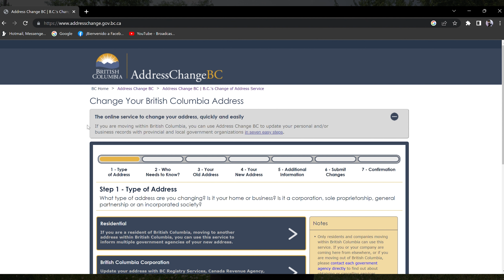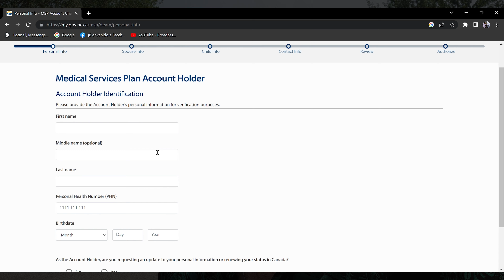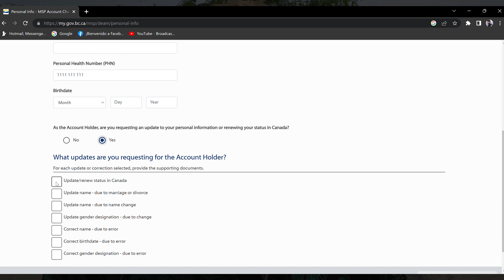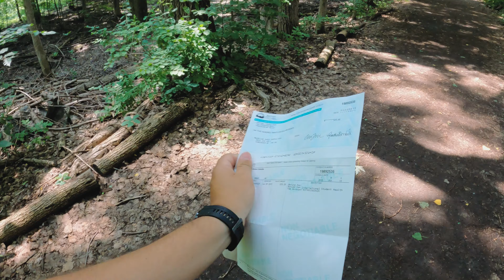Asi recupere 525 Dolares | ¿HACK?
Por aca les dejo este video de un problemita que tuve con el MPS (medical services plan) aca en British Columbia Canada. Les cuento por que sucedieron las cosas, cual fue en si el problema y una posible solucion para todos aquellos que lleguen a apasar por la misma situacion de casualidad. ( Ojala que no)

Espero les sirva y nos vemos en un proximo videooo !!

Equipo que utilizo en este y otros videos del canal:

Camara Principal

Gimbal DSLR Zhiyun Weebill s

Bombillos Led Habitacion

Luz RGB para video Wireless App Control

Windscreen para GoPro & DSLR

Almacenamiento SSD

Power Bank

Audifonos Bone Conduction

Computador Portatil